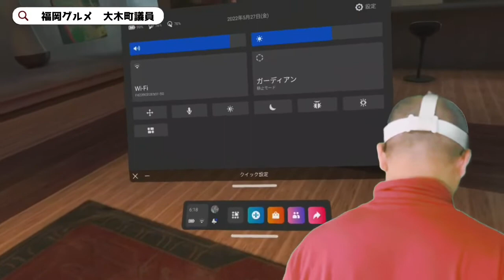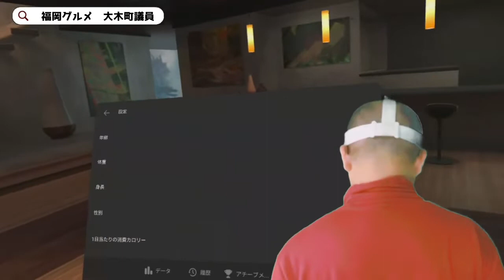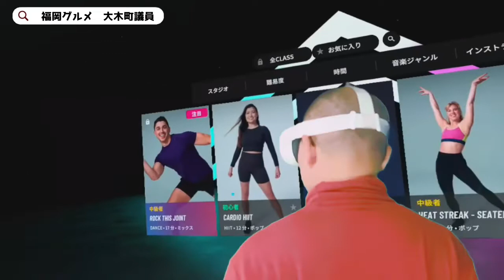ミラーリング使うとこんな感じで見にくい VRフィットネス【オキュラス2】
現役議員、海外でビジネス22年、元証券マンの　馬場たかし　です。故郷大木町での議員活動などを配信します。全ての動画は、個人的な見解で議会を代表しての見識ではありません。

町の計画中の事業へのご意見お聞かせください。事業内容の詳細はYouTubeで「福岡グルメな馬場たかし」の動画か、大木町公式アカウントを参考にしてください。

チャネル登録してもらえる励みになります右ベルもクリックで更新も届く！

自営業/マーメルダイバーズ パラオ(ダイビングショップ)、イエローウォールレストラン、パラオダイバーズネット(ホテル予約ツアー予約サイト)、セレクトショップTRSフィリピン11店舗、TRSミャンマー、便利屋あまおう、ホステルあまおう